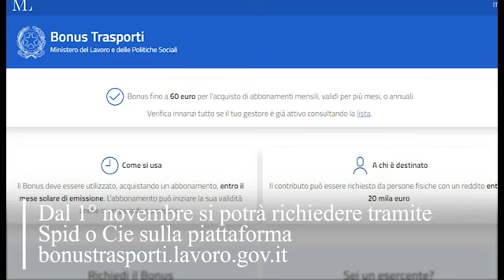Torna il bonus trasporti: dal 1° novembre si può chiedere tramite Spid o Cie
Disponibili 35 milioni di euro: nuovi voucher da 60 euro per redditi sotto 20mila euro

Torna il bonus trasporti. Il governo ha rifinanziato la misura con un decreto che prevede fondi per 35 milioni di euro. Il nuovo fondo si aggiunge agli eventuali fondi residui per il mancato utilizzo dei bonus rilasciati a ottobre.Dal 1° novembre si potrà richiedere tramite Spid o Cie sulla piattaforma bonustrasporti.lavoro.gov.it . Resterà attiva fino all'esaurimento delle risorse.Ha diritto a chiedere il bonus chi ha percepito un reddito sotto i 20mila euro nel 2022. Si tratta di un contributo da utilizzare per l'acquisto di abbonamenti per i servizi di trasporto pubblico locale, regionale e interregionale o per il trasporto ferroviario nazionale (sono esclusi i servizi di prima classe, executive, business, club executive, salotto, premium, working area e business salottino). Copre il 100% della spesa sostenuta, entro un limite massimo di 60 euro. Per richiedere il bonus non è necessario l'Isee. E' sufficiente l'autocertificazione. ( LaPresse/AP - CorriereTv ). Guarda il video su Corriere